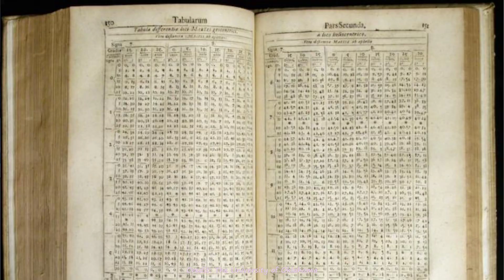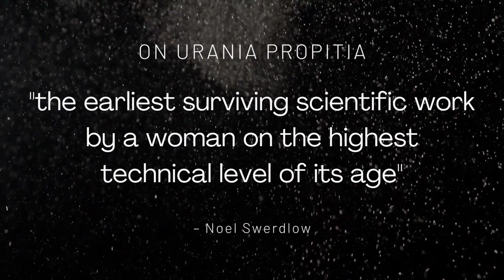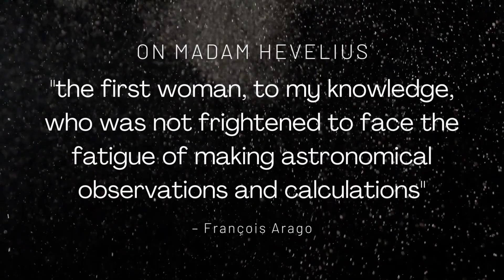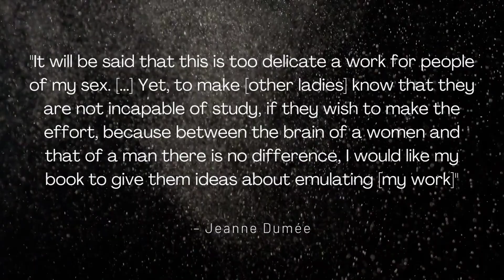Fascinating Women from the History of Astronomy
March is Women's History Month; let's celebrate by highlighting some of the remarkable women astronomers throughout history. We'll meet Aglaonice of Thessaly, Maria Cunitz, Elisabeth Koopmann-Hevelius, Jeanne Dumée, and Wang Zhenyi -- women who made studied and researched astronomy despite facing countless obstacles. From making lunar eclipse predictions to publishing scientific works and cataloging stars, these women paved the way for future generations of women in astronomy.

Fun fact, the IAU has adopted a policy of naming all the features on Venus after historical/mythological women!

00:00 Happy Women's History Month!
00:13 Aglaonice of Thessaly
01:04 Maria Cunitz
02:28 Elisabeth Koopmann-Hevelius
03:32 Jeanne Dumée
04:47 Wang Zhenyi
05:58 bye!